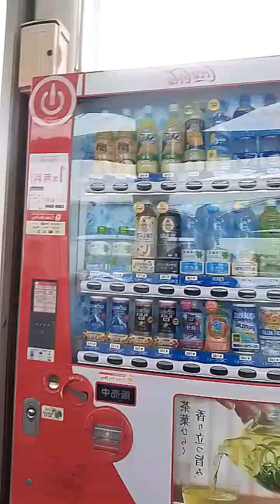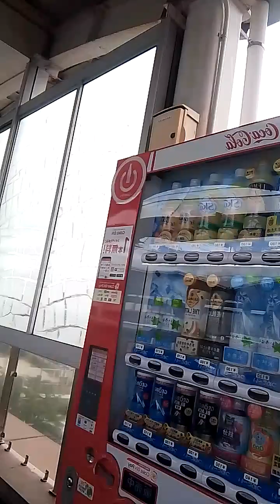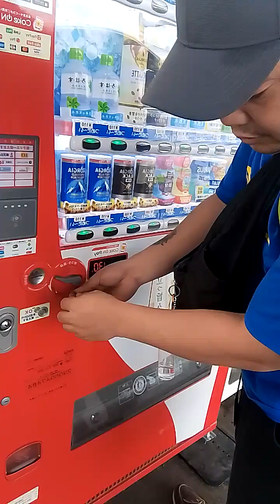pasyal po tayo sa nagoya..